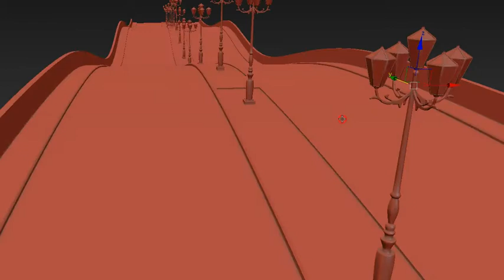Street Lamp 3d Model